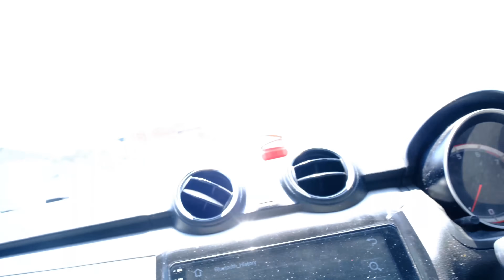ഒരു ചെമ്പ് ബിരിയാണി കൊടുത്തപ്പോൾ 🔥🔥🔥 800k CELEBRATION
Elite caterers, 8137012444